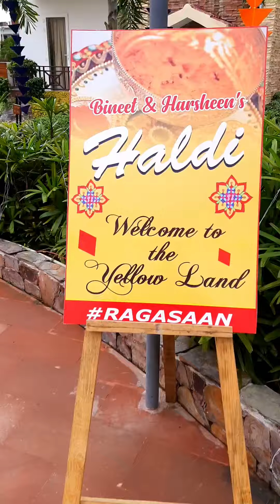HALDI IN POOL SIDE||BINEET & HARSHEEN'S HALDI||KAARA ANANTARA RESORT||DECOR BY HARSHITA EVENTS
this video entertainment purpose only